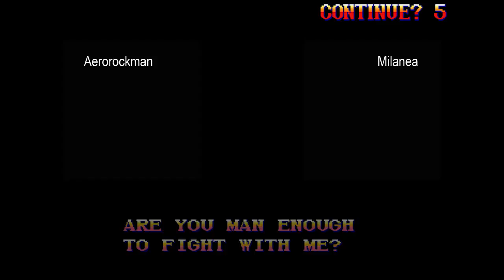Aerorockman vs Milanea - 8-29-2013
Replay submitted by Wolmar.